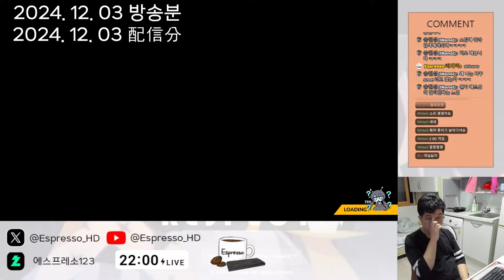보여줄게 완전히 달라진 나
00:00 시작
00:49 공성전
~Pierre Blanche, Yonce Remix~
4BSC (HARD JUDGEMENT)
03:21 My Last Stand
4BSC (HARD JUDGEMENT)
05:30 Deborah 4BSC (HARD JUDGEMENT)
07:37 SIN ~The Last Scene~
 4BSC (HARD JUDGEMENT)

Information
모니터 : LG 울트라기어 27GN750 (메인)
삼성전자 LF22T450FQKXKR (서브)
키보드 : 스카이디지탈 NKEYBOARD N키보드 8k
마우스 : Logitech Lift
스피커 : Britz BR-1600BT
마이크 : TSG - PM200U
캠 : Logitech BRIO

리듬게임 경력
2024년 기준 올해 21년차

2017 WEGL 키네틱라이트 부문 본선 진출
7th KONAMI Arcade Championship 노스텔지어 FORTE 부문 본선 진출
8th KONAMI Arcade Championship 노스텔지어 Op.2 베이직 부문 본선 진출
9th KONAMI Arcade Championship 노스텔지어 Op.3 베이직 부문 본선 진출
OSL FUTURES DJMAX RESPECT V TOP4
BEMANI MASTER KOREA 2021 Special Stage SDVX 부문 본선 진출
BEMANI MASTER KOREA 2021 Game Center Team Battle 부문 준우승 (SDVX 부문 참가)
대전 팝콘 인디게임대회 SIXTAR GATE : STARTRAIL 부문 우승